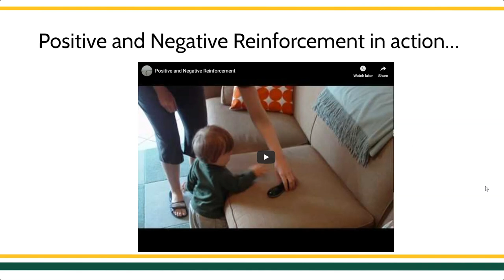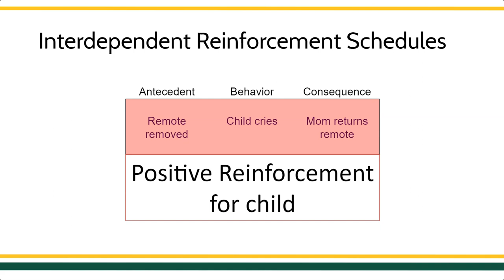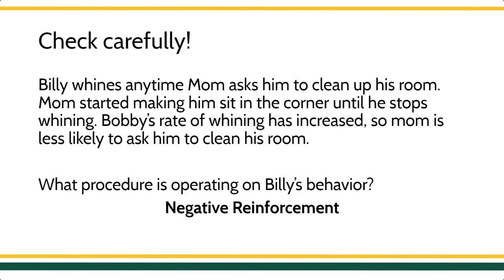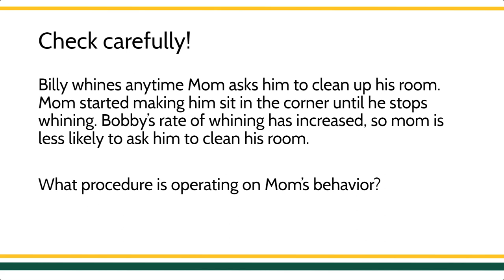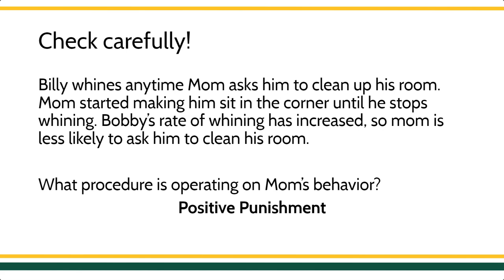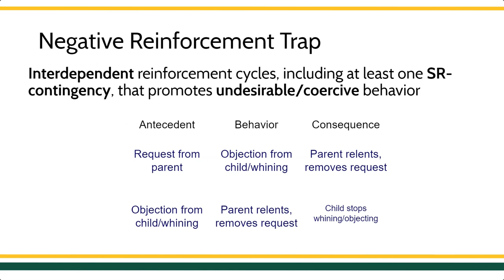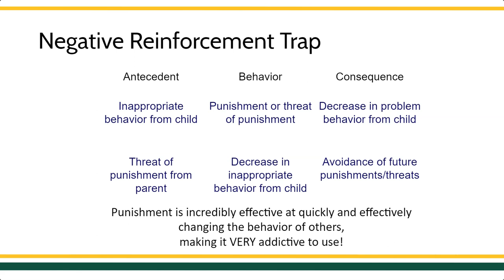Interlocking Behavioral Contingencies